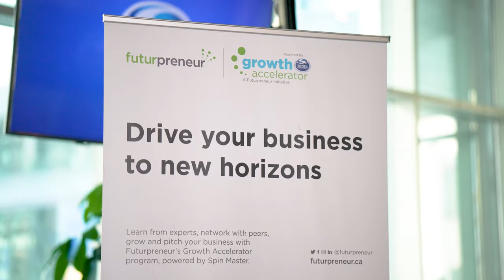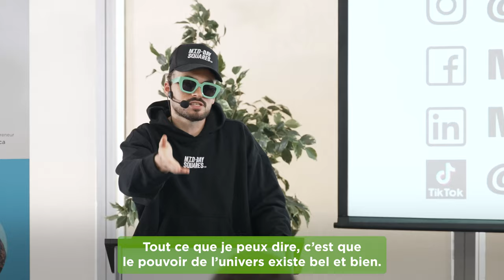Event Highlights: The Growth Accelerator 2023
The Growth Accelerator 2023 summit concluded with James Lynn founder of KALŪ receiving $10K to grow his business and take it to the next level!  A BIG Thank you to Spin Master for supporting these businesses through the Growth Accelerator program. We would like to extend our gratitude to our guest speakers, Futurpreneur alumni, the cohort participants, event partners and vendors for making this event a success.

 • John Risley, Founder and President of Clearwater Foods, Founding Board Chair of Futurpreneur Canada
• Jon Levy, Head of Spin Master Ventures, Co-Founder of Mastermind Toys
• Tom Linnemann, Vice President of Sales, Spin Master
• Tammy Smitham, Vice President, Communications & Corporate Social Responsibility, Spin Master
• Jake Karls, Co-Founder & Rainmaker, Mid-Day Squares
• Rahel Appiagyei-David, Founding Director, One1000 Training & Consulting
• Valerie Fox, Chief Innovation Consultant, The Pivotal Point, and Futurpreneur Board Member
• Catherine Addai-Boadu, Founder and CEO of KAELA KAY
• Melissa Allen, Executive Director, League of Innovators (LOI Accelerator)
• Josh Misquitta, Manager, Commercial Banking, CIBC
• Mark Argo, Co-founder of Little Robot Friends Inc.
• Wilmer Hernandez, Founder, Montaneros Coffee
• Candace Tierney, Founder, Oat & Mill

A special thanks to our vendors: Garcia Creative Media, Hadrien Verrier Patisserie & Catering and Egg Bae.

Cohort:
Ace It Tutoring Center - Michael Zhuhovitsky;
Best Cat Inc. - Kyle Daigle;
Choco de Léa - Léa Audet;
FarOut Wilderness - Abbie Morris;
HOPE Pet Food - Sofia Bonilla;
Kids Innovative - Hillina Ghulam Nabi;
Mararamiro - Tanya Tessier;
Nailify Inc - Roxanne Couture;
Periculum - Michael Collins;
PieceMeal Food Provisions - Kara Friesen;
Quvé Group - Debbie Shing;
Sol Kyst -Meghan Riggs;
SRTraining- Shawn Raymond;
Tatamagouche Ice Creamery - Daniel Curren;
Teaboco - Julianne Nieh;
Timber & Fins - David-Alexandre Chabot;
True North Cider - Ty de Hoog;
Wanderruff- Anisa Musmary;
Wearshop - Gabriella Salvi;
Dialed Bike Service - Ash Kelly

The Growth Accelerator is tailor-made for ambitious entrepreneurs who are supported by Futurpreneur with financing and mentorship and have a strong desire to scale their businesses.

And if you’re ready to start your business, connect with our team today!